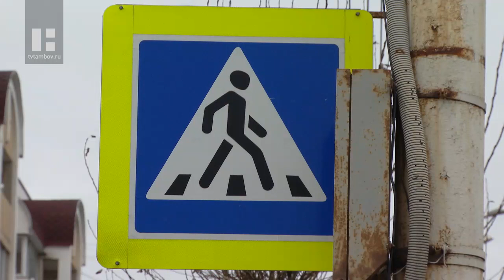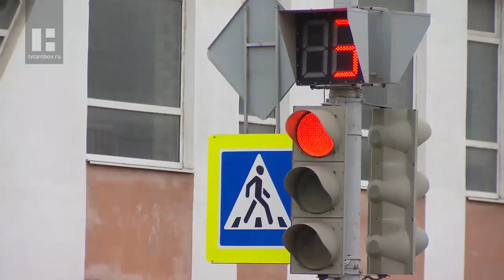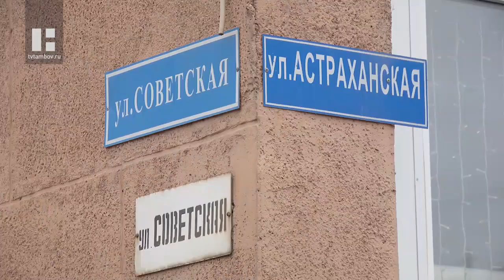Стало известно наказание, грозящее виновнику ДТП со смертельным исходом на Советской улице в Тамбове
26 ноября вечером в Тамбове  в районе Первомайской площади произошла страшная авария. Три разбитых автомобиля, несколько пострадавших пешеходов и одна погибшая женщина.

Момент столкновения попал на камеры видеонаблюдения. Серебристая «десятка» поворачивает на Астраханскую. И прямо на перекрестке получает удар от мчащегося навстречу «Nissan». Иномарка улетает на тротуар и сбивает пешеходов. В результате шесть человек получили травмы. А 82-летняя женщина скончалась на месте.